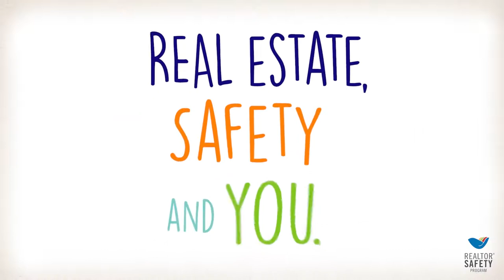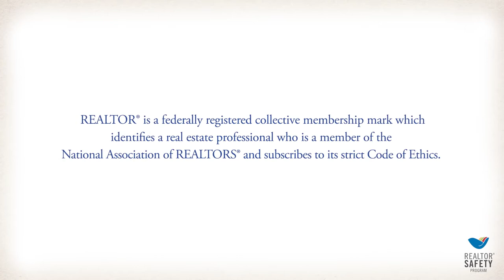Real Estate Safety and You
Need a refresher from your New Member Orientation? This great video, courtesy of NAR, outlines some simple, no-nonsense ways you can make your safety a priority, from the perspective of the clients you work with every day.